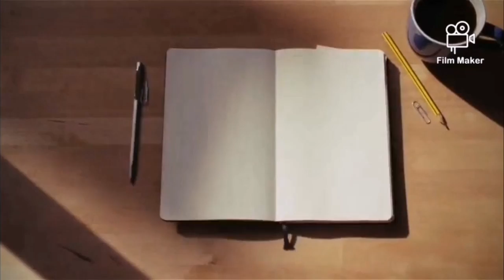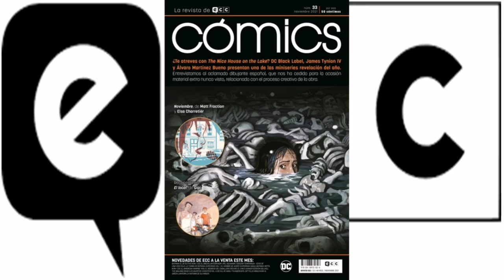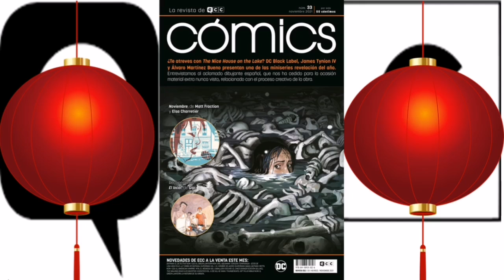Al Kiosko. Novedades ECC de Noviembre 2021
Analizamos las novedades de ECC Comics de Noviembre 2021 (sin spoilers)

Acordaos de comprar comics en vuestras tiendas comiqueras favoritas o páginas oficiales.

DC Forever.

Editado por Bárbara Campuzano Martínez.
Ayudantes:Lázaro y Eliseo M. Campuzano Martínez.
Miniaturas: Bárbara Campuzano Martínez.